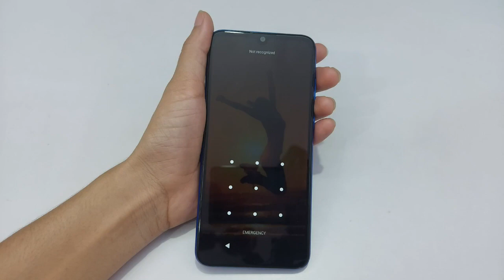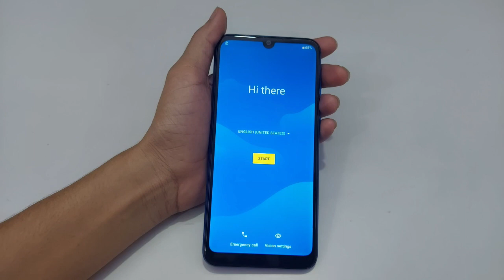How to Hard Reset In Gionee Max, Gionee Max Pro | Gionee Max Pro Me Hard Reset Kaise Kare